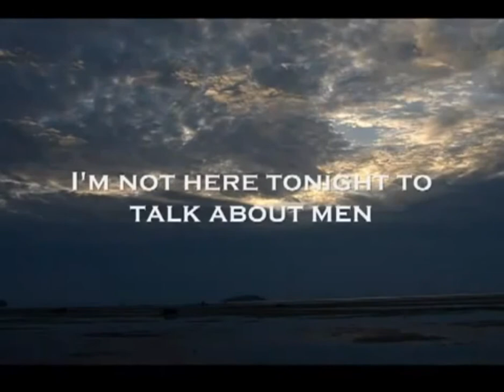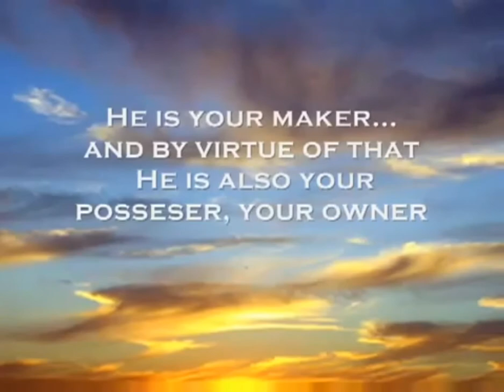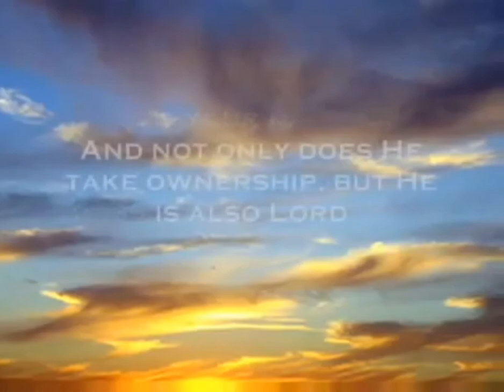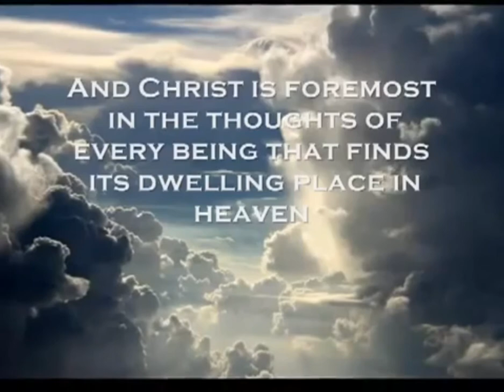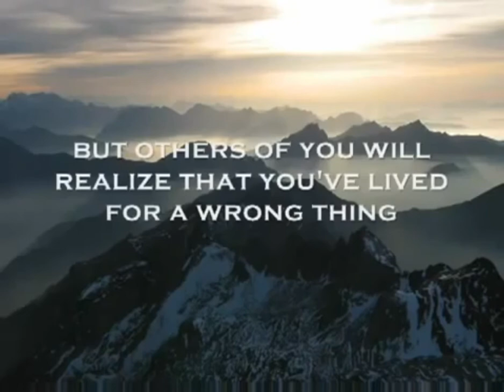What say you about Yeshua by Paul Washer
Who is Yeshua? What do you say about Him?
Mirrored from sermonindex